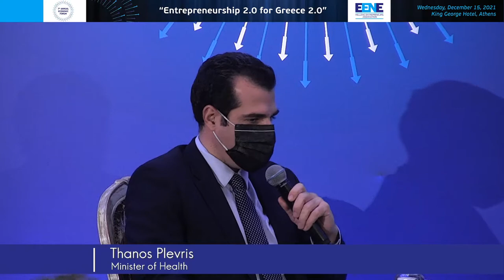The Future of Health Keynote Address: Thanos Plevris, Minister of Health - Translation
4th Thematic Discussion “Health”  The Future of Health  Keynote Address:  Thanos Plevris, Minister of Health  Presentation & Discussion:  Olympios Papadimitriou, President, Hellenic Association of Pharmaceutical Companies  Chair: Maria Nikoltsiou, Journalist, Anchor, ALPHA TV